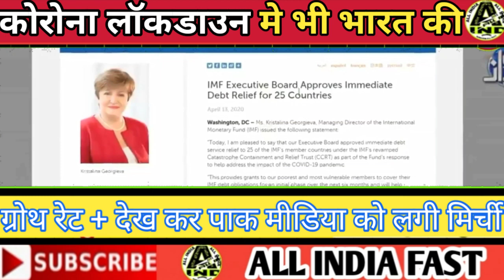Pakistan media on India latest|| Pak Media On India||coronavirus on INDIA|| Satyhome